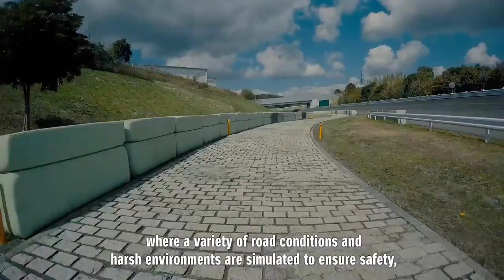Jimny 5 Door 2021 | Suzuki Jimmy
5 Door Jimny | Maruti Suzuki Jimmy 5 Door | Suzuki Jimny 2021 | Jimny 5 Door | 5 Door Jimmy in India

credit:- Autocarindia
credit:- Gaadiwaadi

Suzuki Jimny 5-door: Global reveal timeline
According to autoc- one, the Jimny 5 door was expected to see a global debut in this year's Tokyo Motor Show that was planned for October 2021, however, thanks to the ongoing global pandemic, the event stands cancelled and hence the Jimny 5 door will be officially revealed only next year.

Suzuki Jimny 5 door: engine and gearbox options
As reported by us earlier, the Jimny 5-door will come with a 1.5-litre K15B petrol engine that will develop around 102hp of power in some markets like ours. Also expected to lend a helping hand is a more powerful and robust version of Maruti's smart hybrid tech. Otherwise the 1.5-litre engine will be similar to the one in the Vitara Brezza, S-Cross, Ciaz and the Ertiga in our market, but tuned to give a bit more torque. Gearbox options will include a five-speed manual and a four-speed torque convertor automatic.

There are also talks of the updated Jimny getting a turbo-charging, mild-hybrid powertrain, internationally. The Jimny was discontinued in Europe last year due to its high CO2 rating and this new more efficient and cleaner powerpack could help bring CO2 levels down. This in turn could facilitate the re-entry of the model in the European market. While details are scarce, Suzuki has a 1.4-litre turbo-petrol Boosterjet engine in its international line-up, which also comes with 48V mild-hybrid tech system. This engine currently sees duty in models like the Vitara SUV and also the European-spec S-Cross to name a few.

Suzuki Jimny 5 door: dimensions
According to creative 311, the Jimny 5-door will be based on the Jimny Sierra variant that was showcased in India at the Auto Expo 2020. The Jimny 5-door will measure 3,850mm in length, 1,645mm in width and 1,730mm in height. It will have a wheelbase of 2,550mm, a 300mm increase over the 3-door Jimny that has a wheelbase of 2,250mm and is 3,550mm long overall. The Jimny 5-door will have a 210mm ground clearance and will weigh 1,190kg, 100kg more than the three-door version.

Suzuki Jimny 5 door: will it come to India?

India is considered to be one of the lead markets for the Jimny 5-door. Maruti Suzuki has already commenced production of the 3-door Jimny, and the SUV is currently being exported to international markets. The Jimny 5 door is expected to come to India, however, its launch timeline could be delayed due to the ongoing pandemic.

I'm on Instagram as @amit_k_banwala.